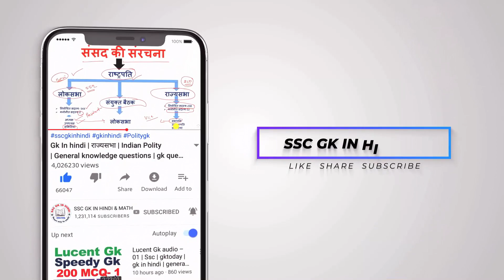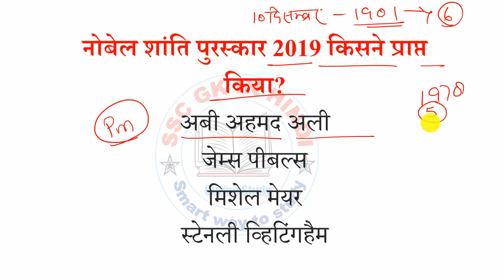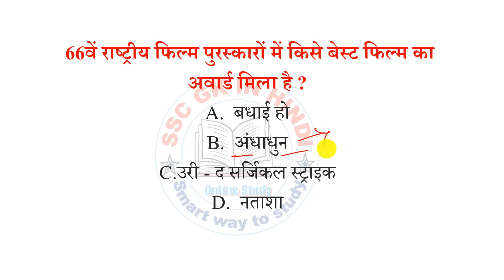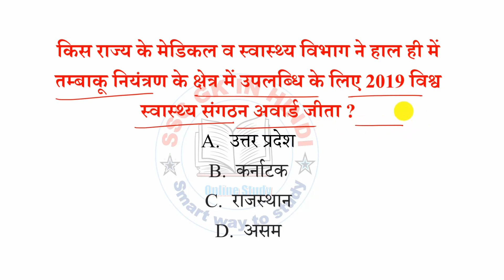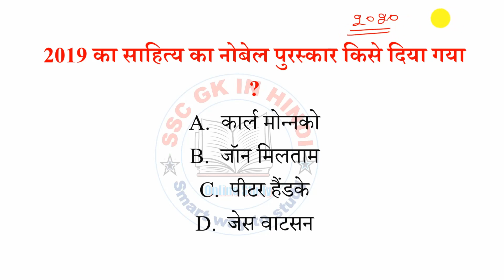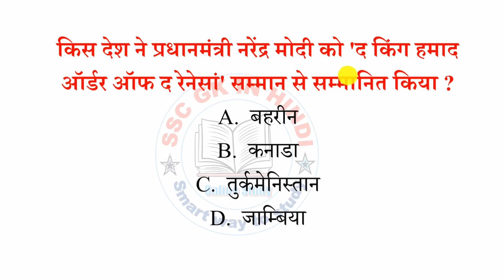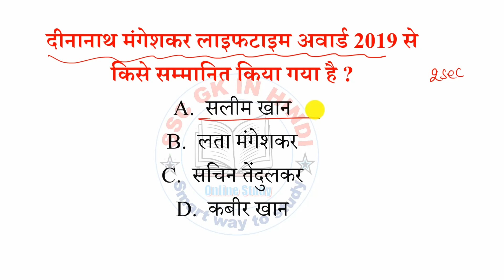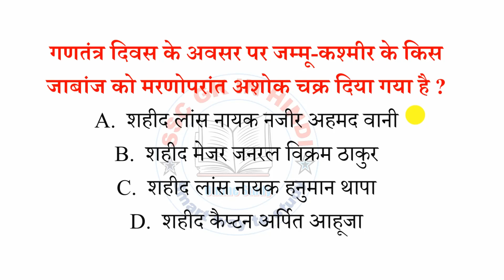All awards and honours 2020 | 2019-20 के सभी पुरस्कार | Award current affairs 2020 | purskar gk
इस वीडियो में  "All awards and honours 2020 " के बारे में बताया गया है।  "Award current affairs 2020" आपके परीक्षा के लिए महत्वपूर्ण है।